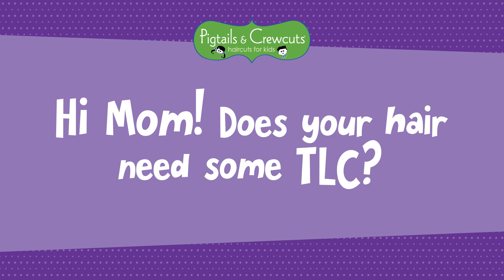Mom Deserves a Little TLC – Pigtails & Crewcuts: Haircuts for Kids in Smyrna and Vinings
Mom Cuts | Pigtails & Crewcuts: Haircuts for Kids - Smyrna

Hey, mom! Is your hair in need of a little TLC?

Is the thought of finding a babysitter and salon rates too much for you to handle right now? At Pigtails & Crewcuts, we can take care of the entire family at once! Allow our stylists to help you find a brand new ‘do!

All you have to do is sit back and relax! The kids can play in our kid-friendly salon, and you’ll get a few minutes to yourself while your stylist takes care of you. Pigtails & Crewcuts is here to help all members of the family look and feel their best, one haircut at a time.

Pigtails & Crewcuts Smyrna
2355 Cumberland Parkway
Suite 100
Atlanta, GA 30339